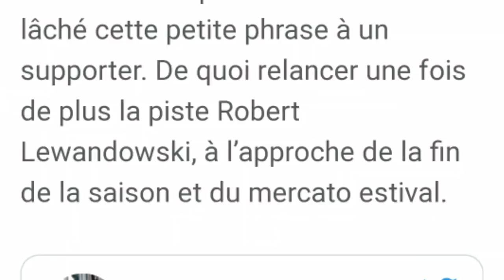Lewandowski se rapproche de plus en plus de barcelone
Dans cette vidéo on parle de Robert Lewandowski au barça ! Le mercato du fc barcelone incroyable car Robert Lewandowski au barça c'est fait . Lewandowski au barca c'est acté ! Robert Lewandowski fc Barcelone est-ce un bon transfert pour le barca ? Robert Lewandowski au barça est-ce une possibilité pour Barcelone ? Lewandowski au barca ça chauffe car Lewandowski au barca c'est bouclé ? Robert lewandowski au barca c'est possible ! Robert lewandowski arrive à barcelone ! Pourquoi lewandowski au barça c'est une bonne idée pour le fc Barcelone ! Lewandowski au barca est-ce impossible pour le barça ? Lewandowski au fc Barcelone c'est réel ! Robert lewandowski au barca c'est important pour le barça ? Lewandowski to barca ? Lewandowski to barcelona ! Robert lewandowski to barça !  Quel poste pour lewandowski au barca ? Quel numéro pour robert lewandowski au barça ? Robert lewandowski joueur du barça ? Lewandowski barca ? Dis-moi ton avis dans les commentaires sur l'arrivée de robert lewandowski au barça ou sur le mercato du barça 2022 !